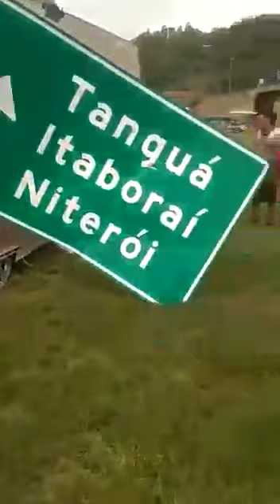Carreta tomba em cima do carro na entrada de Rio Bonito RJ.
Vídeo de Afonso Ivens